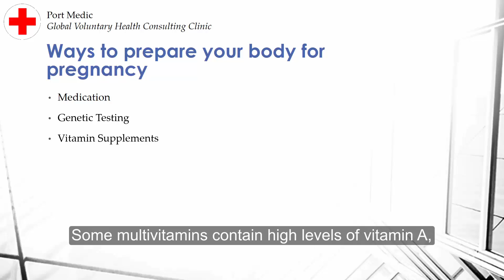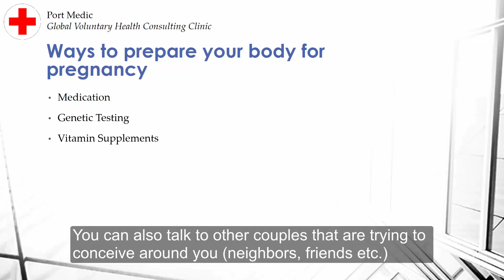Vitamin Supplements Before Getting Pregnant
Supplements will prepare your body for a healthier pregnancy. This video will describe vitamin supplements you should take before pregnancy